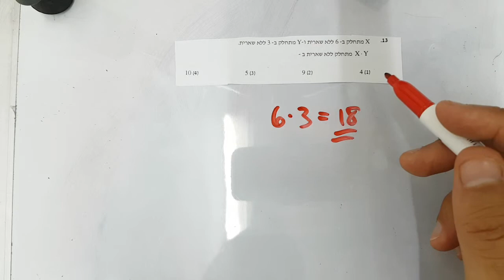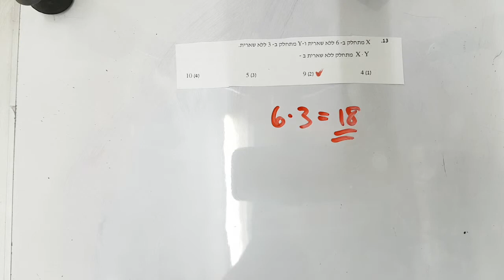אלגברה וגיאומטריה תכונות מספרים גל 1 שאלה 13 EZWAY